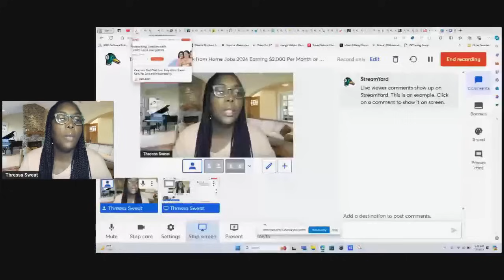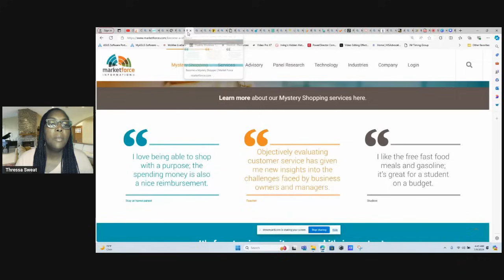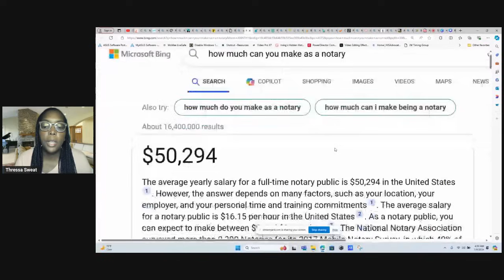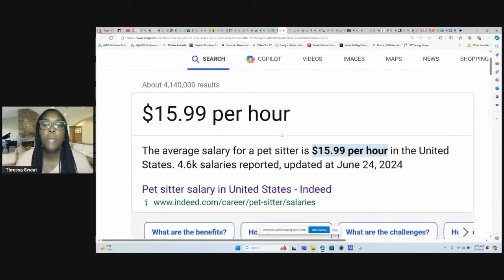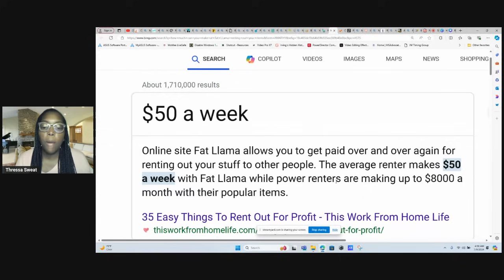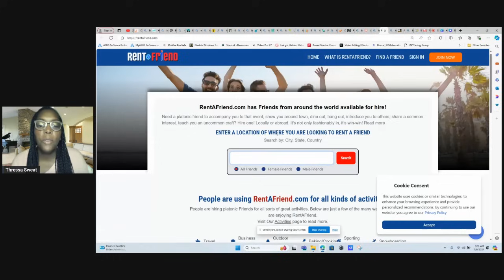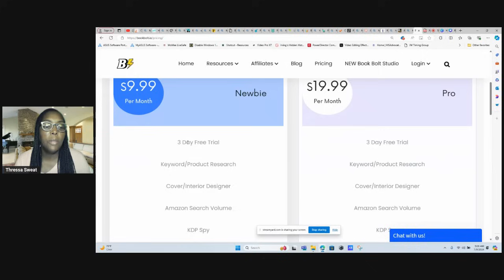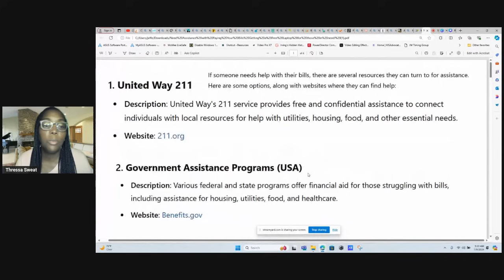15 Immediate Hiring 2024: Work from Home Jobs $2,000/Month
15 Immediate Hiring 2024: Work from Home Jobs $2,000/Month
Welcome to our latest video on the hottest work-from-home job opportunities for 2024! Are you looking to earn a steady income from the comfort of your home? In this video, we dive into various remote job opportunities that pay up to $2,000 a month.

Timestamps
00:00 Introduction Work from Home Jobs 2024
00:58 Care. Com Best Remote Jobs
1:58 Handy Best Work from Home Jobs 2024
3:04 Rev Hiring Immediately Work from Home Jobs
5:25 Market Force Best Online Business
7:18 Fitness Trainer Best Online Jobs from Home
8:40 Notary Jobs from Home
10:48 House Sitter.com Jobs That Hire Immediately
13:27 Green Pal Jobs You Can Do from Home
14:49 Click worker Jobs 2024
16:48 Fat Llama Jobs that Pay Well Without Degree
18:09 Proofreading Online Jobs at Home
19:09 Spin lister Online Work from Home Jobs 2024
20:29  italki Online Jobs
21:30 Rent A Friend Online Jobs Hiring Now
22:57 Book Bolt Online Income 2024
27:53 Help with Bills
30:15 Encouraging Words When You Feel Down

*Immediate Hiring 2024: Work from Home Jobs $2,000/Month

Book bolt: 📌LINKS TO Book Bolt📌 *